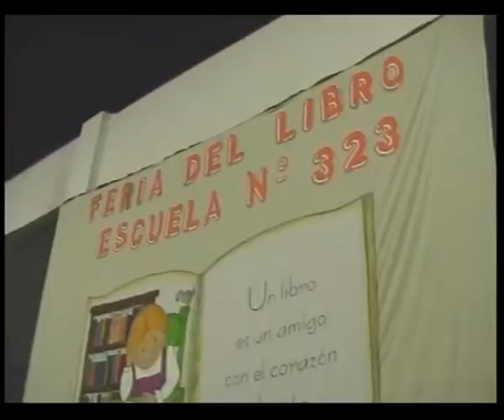XVII Feria Departamental del Libro